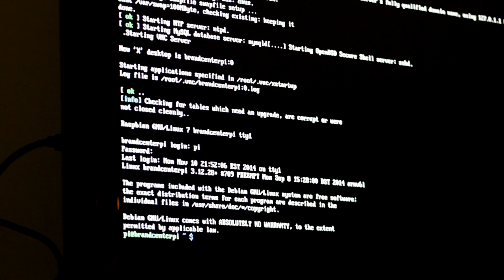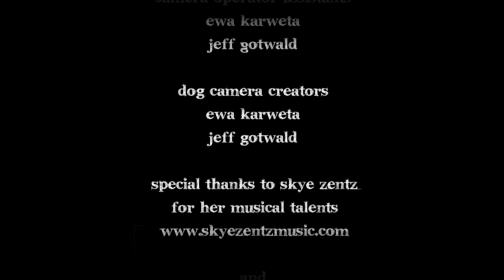Chronicles of Borealis the Dog (live streaming dog camera)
This is a project of a live streaming camera I made with my friend Jeff for our Physical Computing Class at the VCU Brandcenter. It was inspired by the relationship five little girls I used to babysit have with my dog Borealis. I wanted to give them a way to see his adventures online now that we live in two different cities.

You can build your own with the Instructables I wrote up for the project.